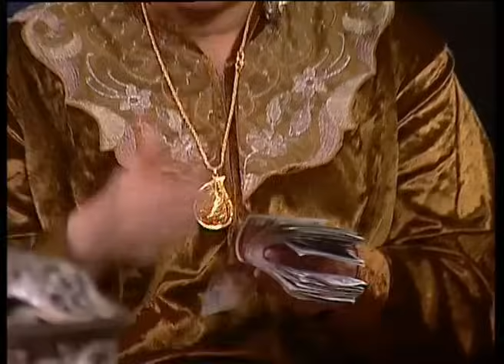وانا اللي كنت فاكرك مدرسه طلعت مديـ ـثه يا واطي 😂🤣 دولا بيشتري مكيفات ورمزي سيحله على كل لسان